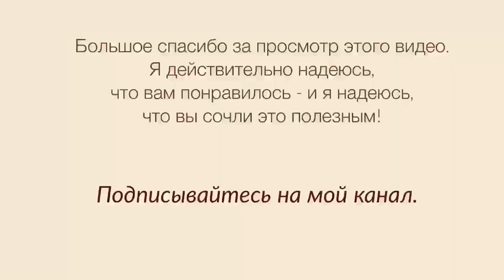Махи-махи. Что это? / mahi-mahi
Что может быть вкуснее воспоминания об отпуске?!
Только воспоминания об отпуске :).
Но можно ещё попробовать приготовить блюда, которые вам там понравились. И сегодня у нас это - рыба махи-махи.

Ингредиенты к рецепту:
- 1/4 ст. нарезанного ломтиками миндаля
- 3 ст. л. оливкового масла
- 1 ст. л. свежего лимонного сока
- 1/2 ч. л. меда
- 1,5 ч. л. дижонской горчицы
- крупная соль и свежемолотый перец
- 1 ст. л. мелко рубленой свежей петрушки
- 4 филе (по 170 гр. каждое) рыбы махи-махи, без кожи

Приятного аппетита.

International competition. START LOOKING FROM 3:20 min eat and slender: v=ZUCUgeRvAEs&feature=share&app=desktop